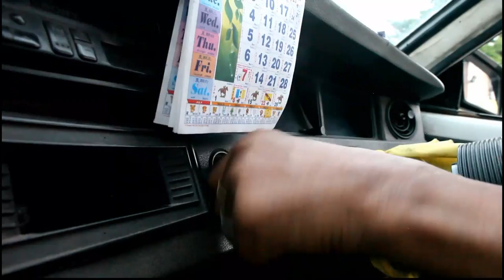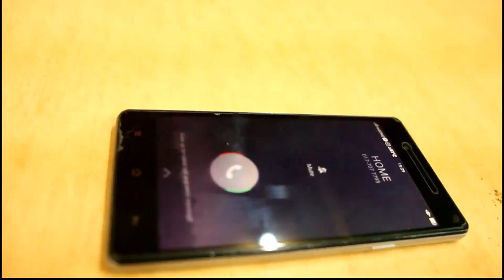Chickadee Boom - Ashok Arizona | Official Music Video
Directed by | Ashok Arizona
Composed & Performed by | Ashok Arizona
Music Arranged, Mixed & Mastered by | Slim Lazer YD
Video Produced by | SGR Wedding Planner
Dance Choreographed by | Ramesh